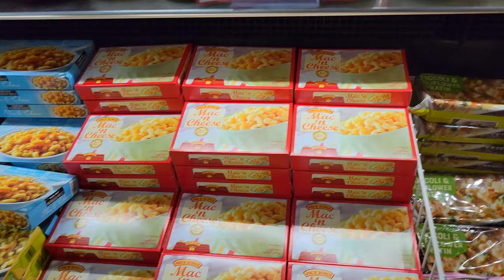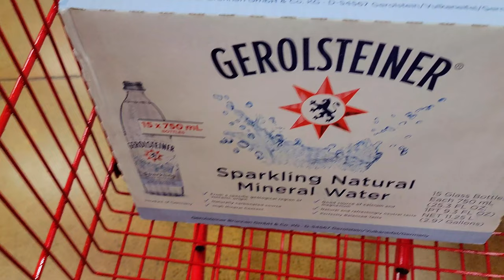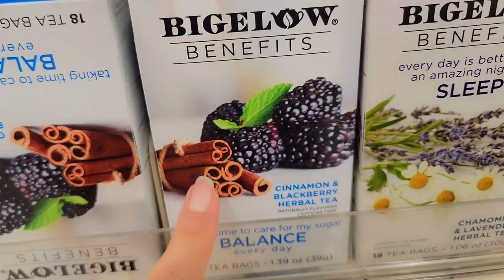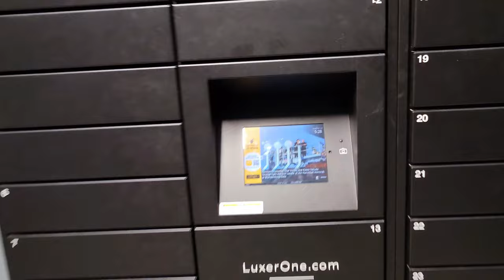VLOGMAS: SPEND THE DAY WITH ME | GROCERY SHOPPING | CHIT CHAT | DINNER & FOOTBALL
👋🏽 KiNGPiNs! Happy Tuesday!

I know, I know... it's been 7 days since my last vlogmas post, but last week was a bit hectic for ya girl, so here we are! 😅

Today's vlog is super chill. Rainy season has officially begun, so Bae and I have quite a large grocery shopping day ahead of us. Our intent is to hibernate right up to the Christmas holiday! lol

Hope y'all enjoy the vlog! If so, drop a comment and let me know! 😘

Thanks for your continued support, enjoy the rest of your week!

HAPPY HOLIDAYS! Take care and stay safe!

~ King Kinsey